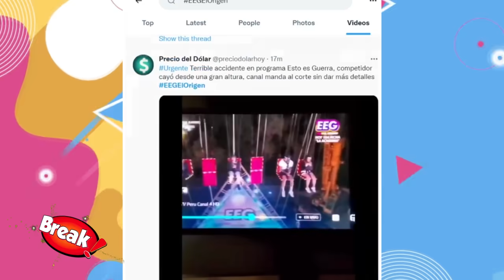ELIAS MONTALVO SALIÓ EN CAMILLA Y NO CAMINANDO TRAS FALLO EN EL RETO DE ALTURA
El noticiero de América Televisión mostró las imágenes exclusivas del traslado de Elías Montalvo a la clínica.